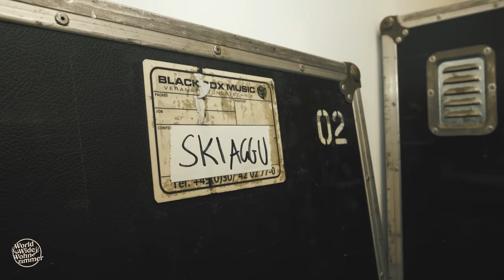Die GRÖSSTE Show aller Zeiten! (mit Felix Lobrecht, Klaas, Finch, Ski Aggu, Lorena Rae & Kayla Shyx)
Am 07. Dezember heißt es endlich wieder: EDDSLIVE! Doch wie kamen wir an unsere Gäste und an welchem heiligen Ort wird die größte/geilste Show unserer Geschichte stattfinden? Freut euch auf eine fulminante Reise!

TIME-STAMPS:
00:00 EDDSLIVE-Rückblick
05:22 Finch
06:47 Ski Aggu
07:42 Kayla Shyx
08:25 Lorena Rae
09:43 Olaf Scholz
10:11 Felix Lobrecht
11:32 Das Studio
13:04 Endcard